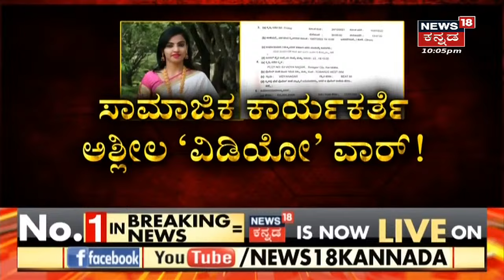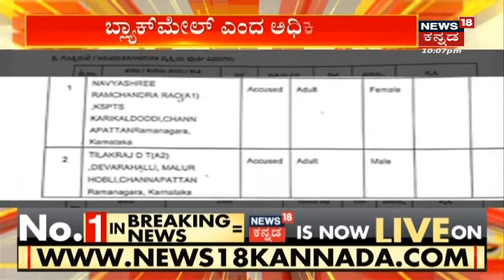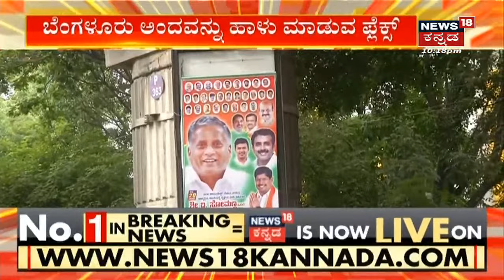8 ತಿಂಗಳು ಕಳೆದ್ರೂ ಮುಗಿಯದ Peenya Flyover ಸಂಕಷ್ಟ; ಭಾರೀ ವಾಹನಗಳಿಗೆ ಸಂಚಾರಕ್ಕಿಲ್ಲ ಅವಕಾಶ | Kannada News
Kannada News | 8 ತಿಂಗಳು ಕಳೆದ್ರೂ Peenya Flyover ಸಂಕಷ್ಟ ಮಾತ್ರ ಮುಗಿದಿಲ್ಲ. ಭಾರೀ ವಾಹನಗಳಿಗೆ ಸಂಚಾರಕ್ಕೆ ಅವಕಾಶ ಕೂಡ ನೀಡಿಲ್ಲ. ಹಾಗಿದ್ರೆ ಬರೀ ಲಘು  ವಾಹನಗಳ ಓಡಾಟಕ್ಕೆ ಮಾತ್ರ ಸೀಮಿತವಾಯ್ತಾ ಫ್ಲೈಓವರ್?